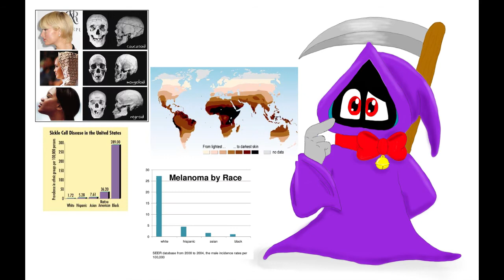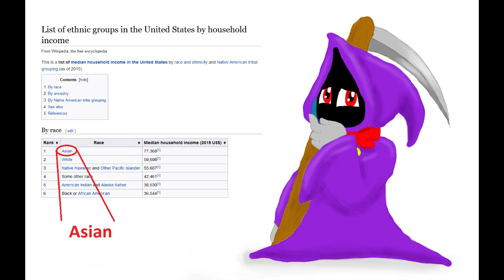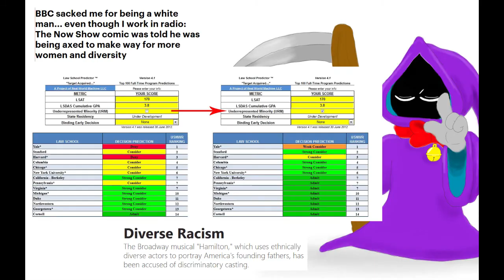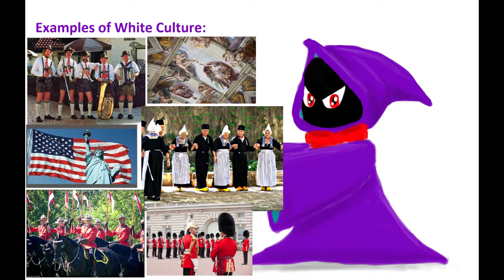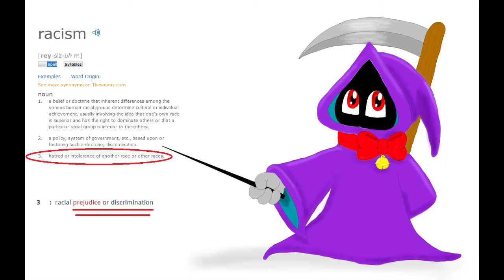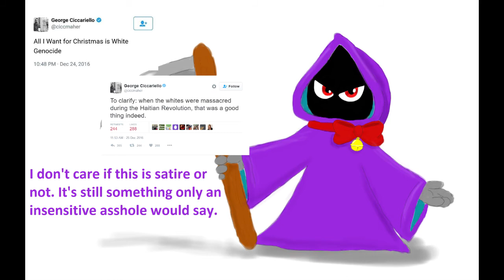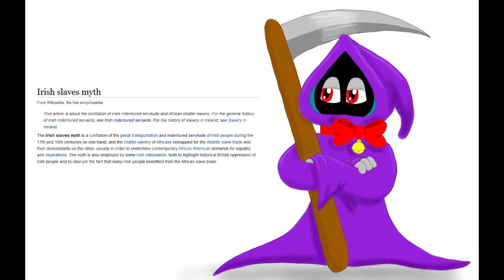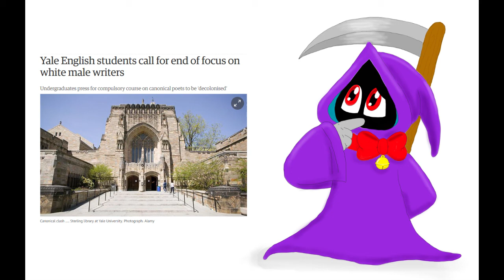The Misuse of Words: Racism (Part 1)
Sorry that it took me a while to get this out. There's actually quite a lot to go over in how this one single word is being misused. Hell, this video is only part of it. I still have an entire other segment to go over in which it's being misused. I'll try to have part 2 out sometime next week. I don't like missing weeks to upload, but I've been crazy busy so it's hard to find time to do everything I want!

Links:
Irish Indentured Servitude:

(If you can't donate anything, consider sharing this last link to other people so that more folks can see it! Really appreciate it!)